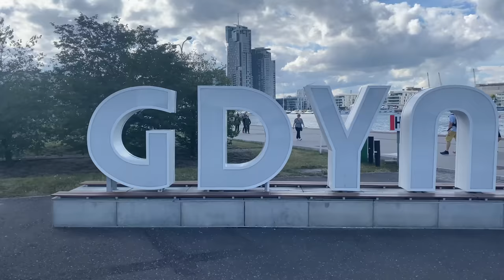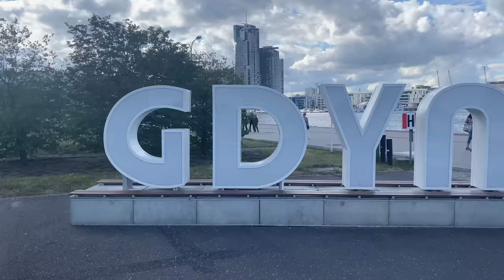GDYNIA 🇵🇱 Poland's Best Tricity?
Welcome to Gdynia, Poland!
Gdynia is a fantastic and underrated place.
Explore Gdynia, Poland with us today!

Teresa Jacob

📚 Travel Research Tools we use:
Accomodation:

Naomi & Luke